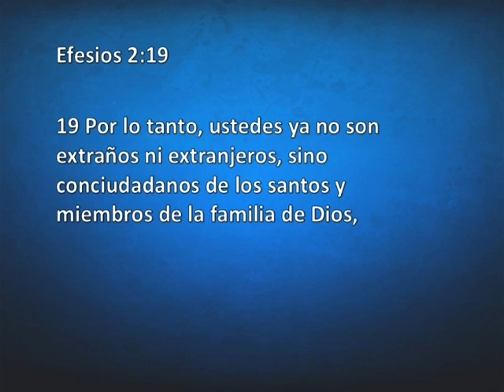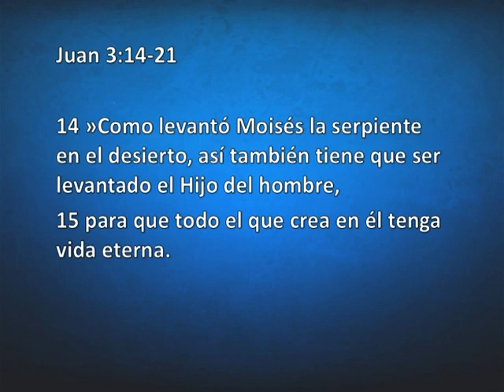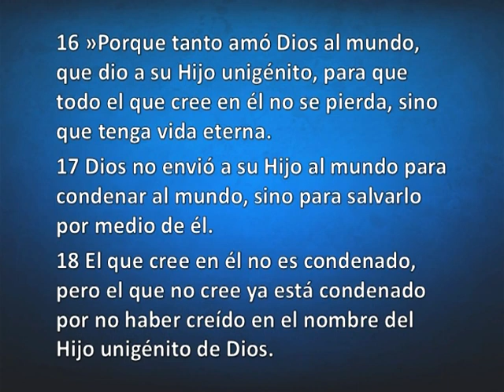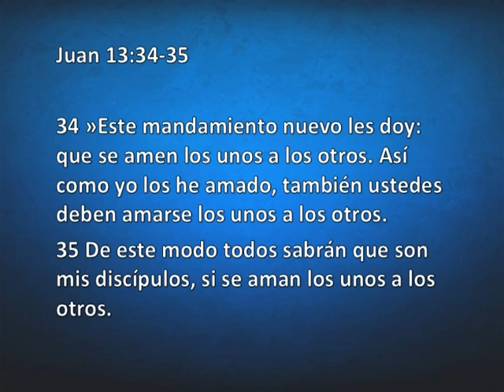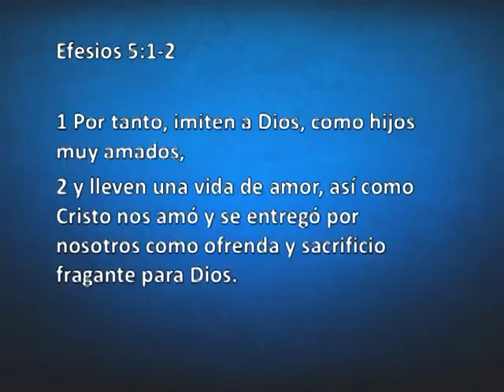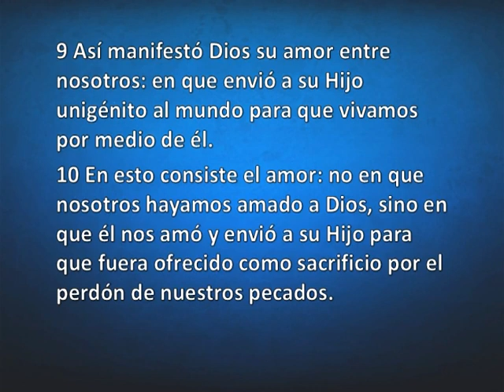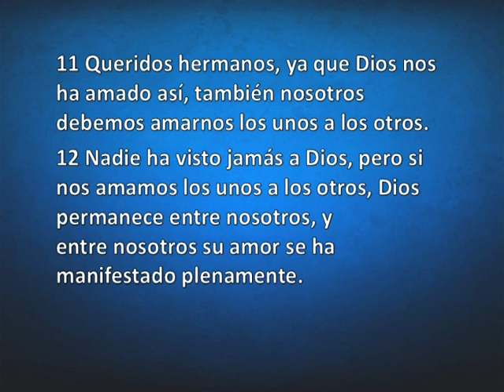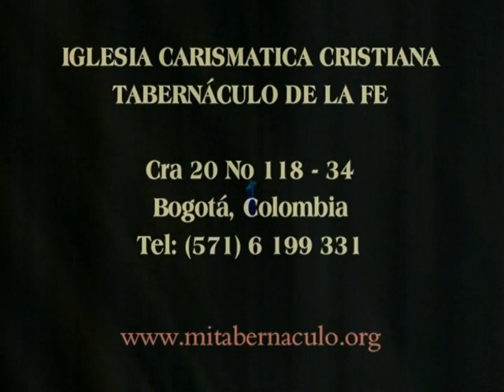Mensaje Hector Pardo Febrero 16 2014